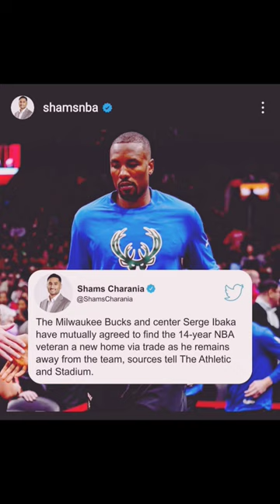nba 🏀 Trade RUMORS. RAPTORS ? Make COMMENT on the team he will be on next 🚨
🏀 Trade RUMORS. RAPTORS ? Make COMMENT on the team he will be on next 🚨